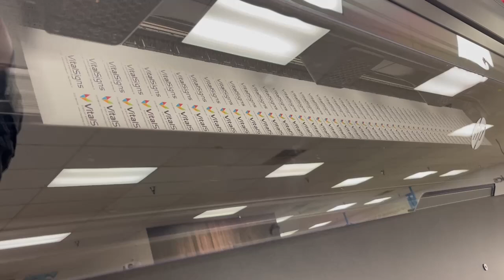This used HP Latex 800W is available for an operational inspection.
This used HP Latex 800W is for sale at the Global Garage; please visit our